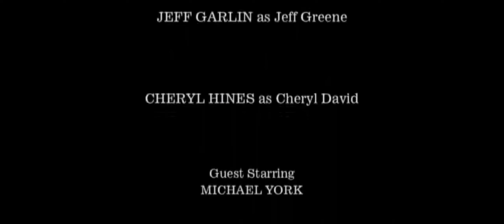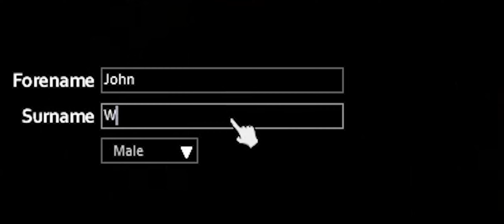Project Zomboid is Easy